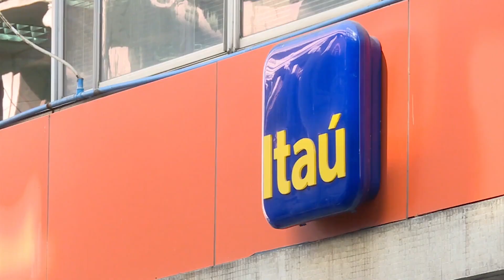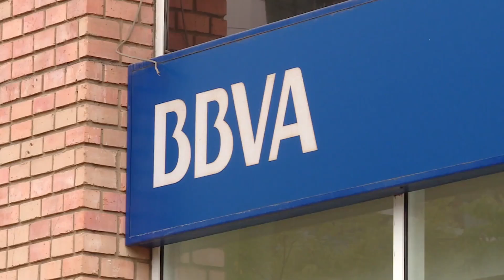Proponen impuesto a ganancias extraordinarias de la banca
La resolución explica que las sobre utilidades de la industria bancaria son derivadas de los intereses y reajustes netos pagados por sus clientes, debido a la inflación y el consiguiente aumento en las tasas de interés promovido por el Banco Central.